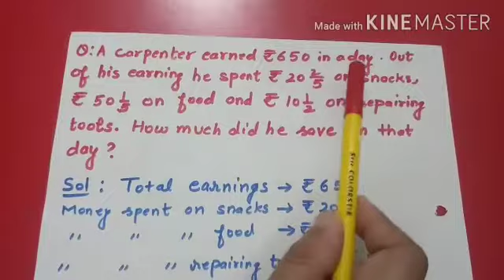22 04 2020 K8 Maths Rational Numbers video 07